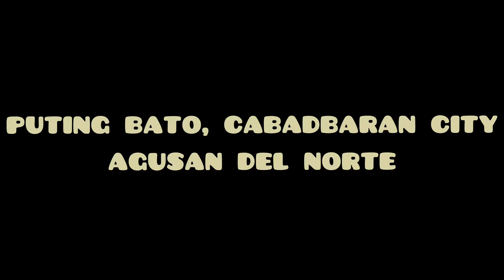Nobenta 90km SDN & Puting bato Cabadbaran City, Agusan del Norte roadtrip